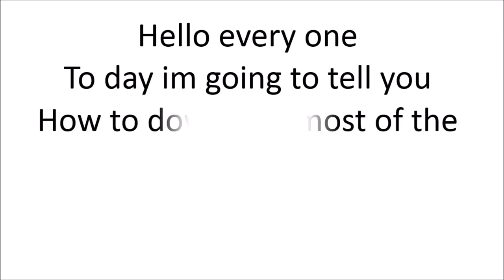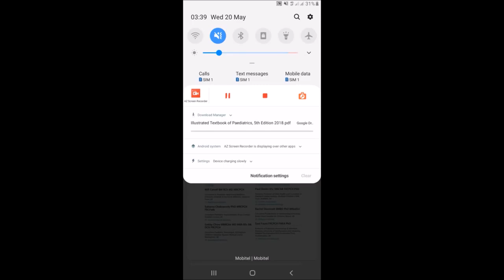FREE Medical | Medicine E-Book pdf | Direct link | how to download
Dear Friends,

Thank you for your support to all of you.

Take Care, Be Good, Always Help to Others

Lots of Love & Regards,
Dr. C. Velmurugan / For MCQ-LIS Study Corner